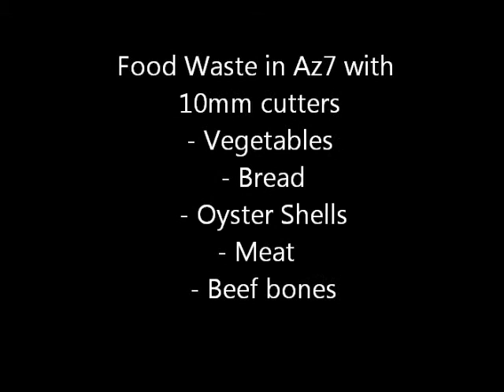Az7 Food Waste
Shredding vegetables, bread, oyster shells, meat, heavy beef bones in Az7 shredder with 10mm cutters